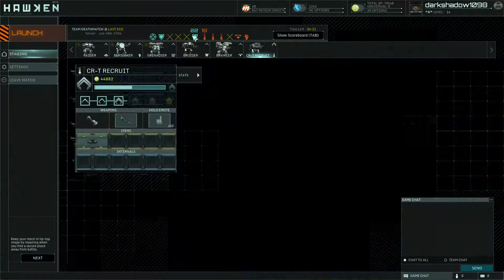Howken Gameplay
This is my first gameplay of Hawken. my mic was horrible so you guys can only hear me little bit. :)